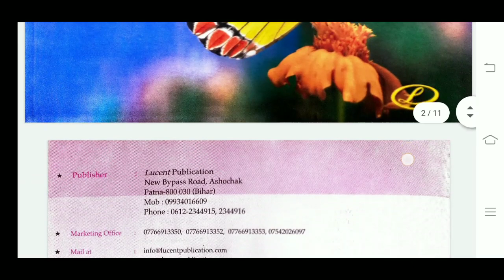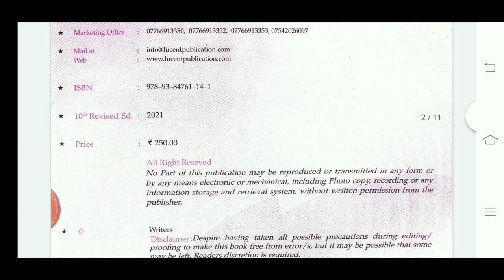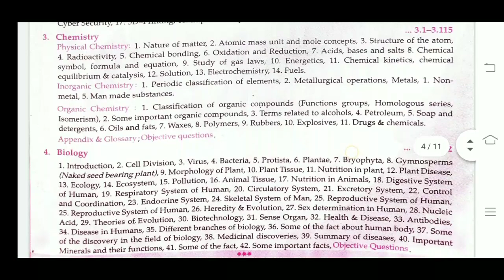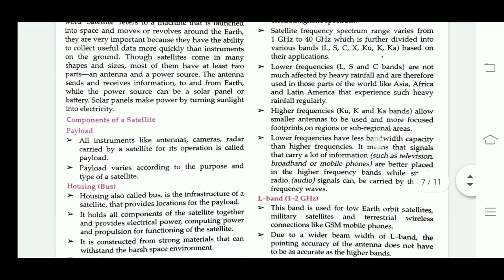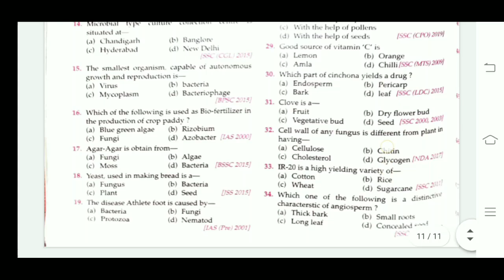General Science Best Book For Competitive Exams | Lucent General Science book Review | Jssc Cgl Book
General Science Best Book for Competitive Exams💥 झारखंड ,BPSC Upsc,etc के आने वाली परीक्षाओं के लिए 💥 Jssc Cgl Best Book